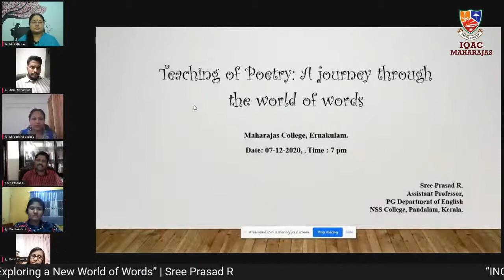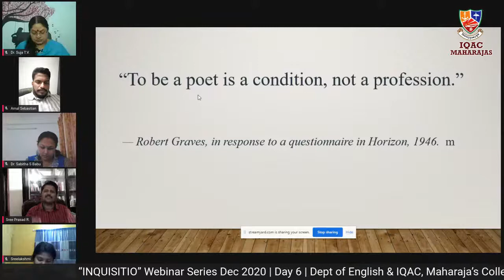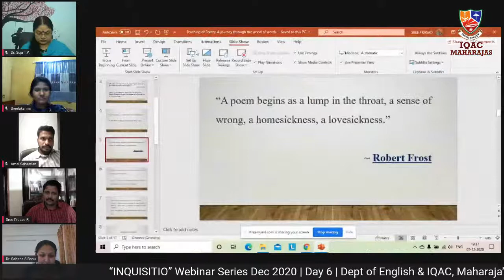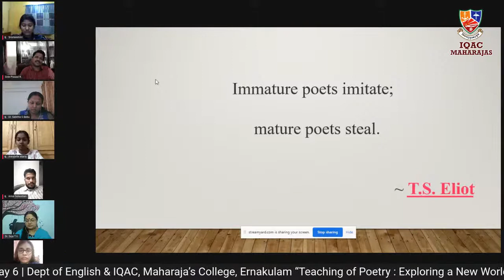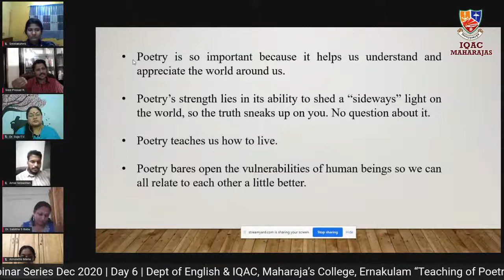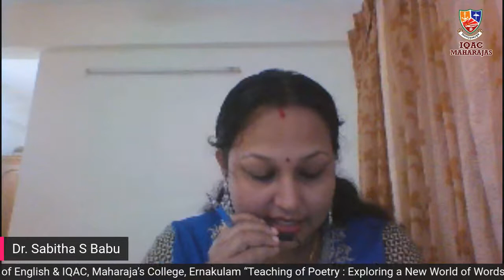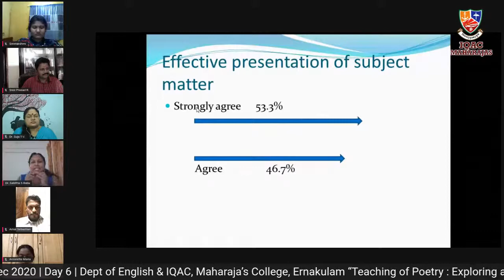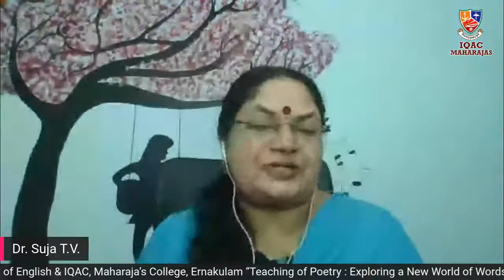INQUISITIO Webinar Series Dec 2020 | Day 6 | “Teaching of Poetry: Exploring a New World of Words”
“INQUISITIO” National Webinar Series Dec 2020 | Day 6 | Sree Prasad R, Assistant Professor of English, NSS College, Pandalam, Kerala, “Teaching of Poetry: Exploring a New World of Words” | Organised by: Dept of English & IQAC, Maharaja's College, Ernakulam, Kerala